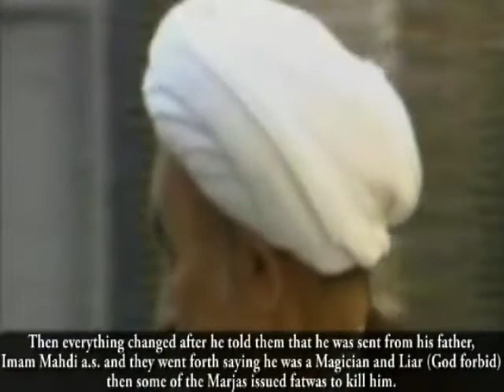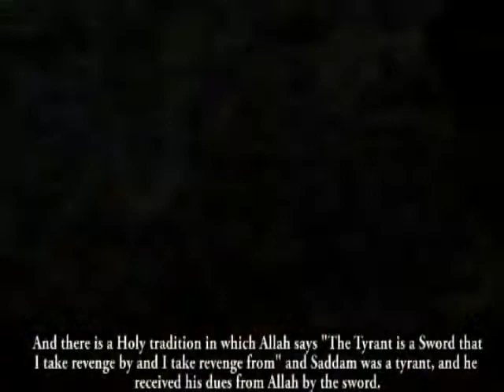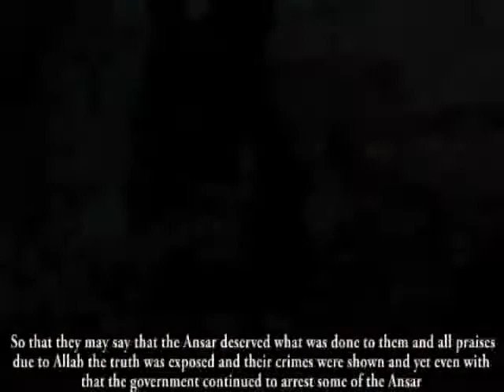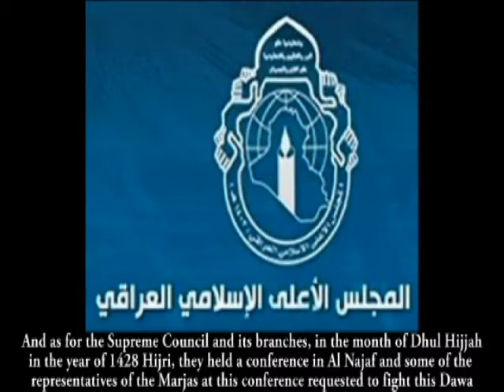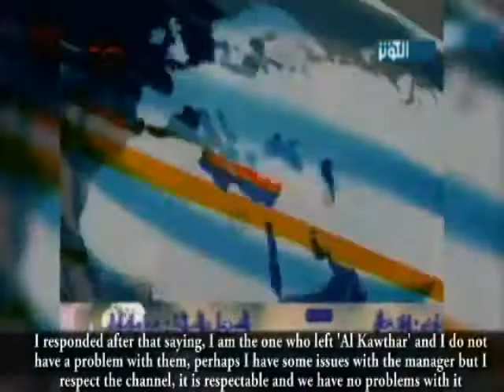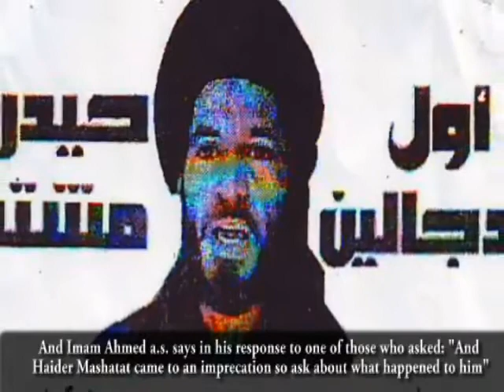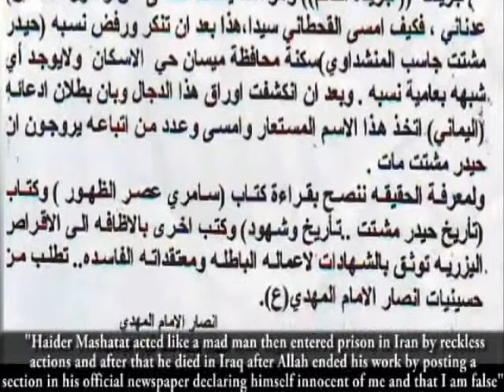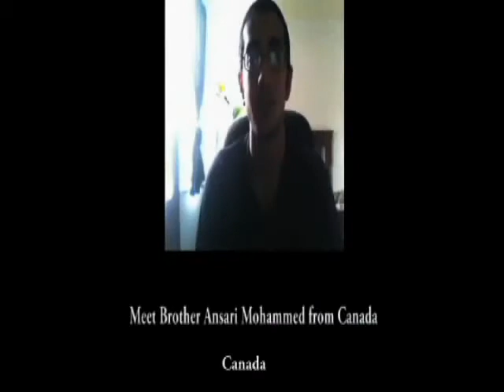The Arrived pt. 13 english (The Yamani vs. the Scholars)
Password: HashemStudios

The Arrived is the Epic Documentary Series from the Minds behind the Arrivals and the Antichrist Dajjal Series. The Arrived is the sequel to the Arrivals and is now available for all to see on youtube Please download and upload and spread this video everywhere you can. You can watch the whole series at this sid=b3f327927a122fde1b5f26b059b9e565